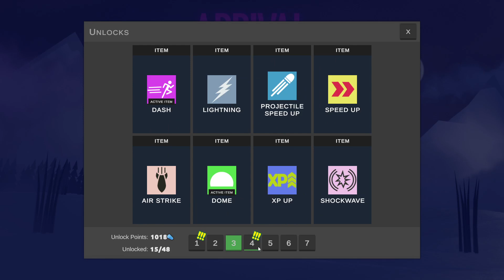War of the Worlds and Cannon Fodder had a Survivor-like wonderful baby | Arrival: Zero Earth - LGIAG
Arrival: Zero Earth is a great take on the wave survivor-like system by taking the theme from War of the Worlds, putting you in rural 1995 Finland and making you a squad of nobodies like Cannon Fodder. You upgrade and blast your way through waves and levels of enemies. I'm checking out the demo today - Let's give it a GO!